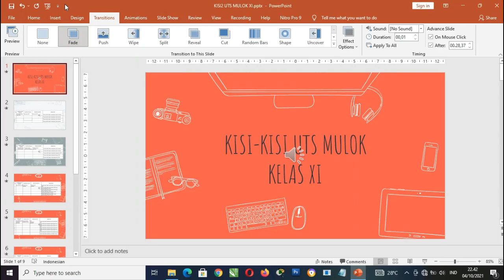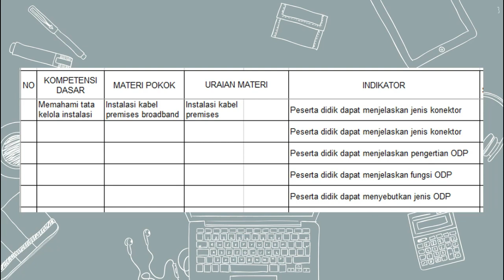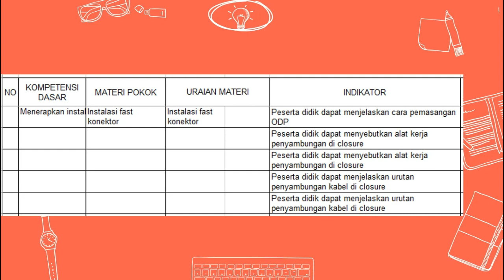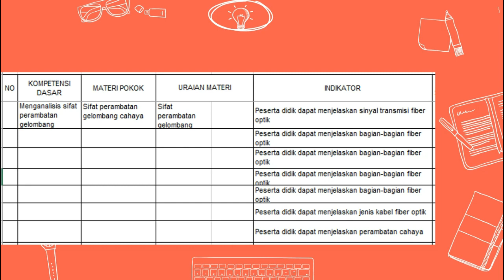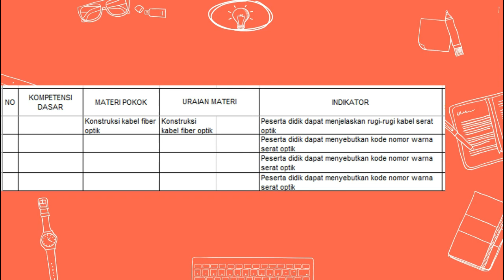Mulok TKJ Kelas XI Kamis , 14 Oktober 2021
Kelas XI Kamis , 14 Oktober 2021
INFO PENTING  (UTs LOGIN DITUTUP KAMIS 14 OKTOBER 2021 !!!)
a. Persiapan Simulasi  UTs Gasal Jumat, 15 Oktober 2021
b. Kelas X   Jam 08.00 s.d 09.00
c. Kelas XI  Jam 09.00 s.d 10.00
d. Kelas XII Jam 10.00 s.d 11.00
e. Dipersiapkan Materi Pelajaraan dan Peralatannya
e. Selalu menggunakan prosedur kesehatan
f. Taati SOP dilingkungan masing masing ; disekolah, dirumah, dll